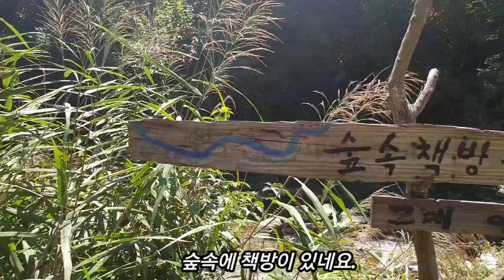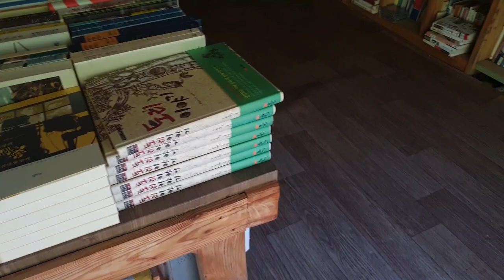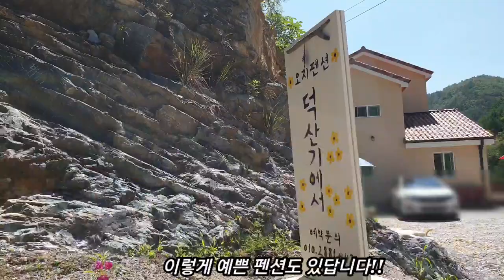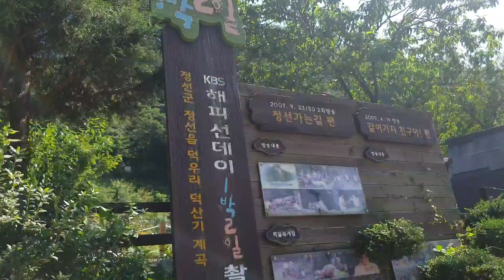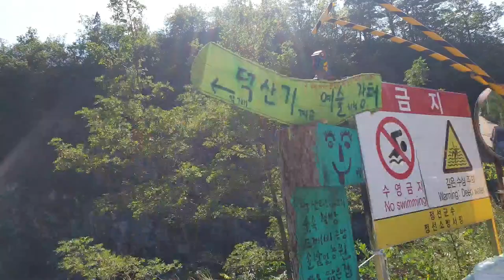정선 덕산기계곡-최적의 타이밍에만 만나는 에메랄드 계곡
이 영상은 강원도 정선 오지마을 덕산기계곡 트레킹으로 최적의 타이밍에만 만들어지는 보기드문 투명 에메랄드 계곡을 보여드립니다.
연중 비가 충분히 오고 나서 5일 후 흙탕물이 빠져야 볼 수 있는 투명한 에메랄드색의 풍부한 계곡물을 10킬로 정도에 걸쳐서 걸으며 볼 수 있고 간단한 물놀이도 가능합니다.  이러한 조건을 갖춰야 풍부한 수량의 에메랄드 계곡물을 볼 수 있어 여름을 빼고는 계곡이 건천이라 매우 보기 드물다 할 수 있지만 타이밍만 잘 맞춰 가면 탄성이 나올만한 아름다운 계곡을 보실 수 있습니다.
2022년 까지는 휴식기로 지정되 트레킹을 제외하고 야영, 캠핑, 낚시, 자동차 진입은 금지되어 있습니다.